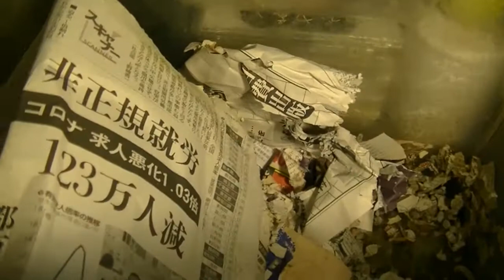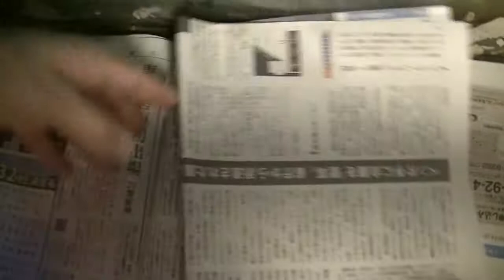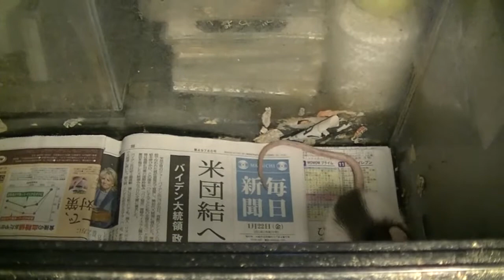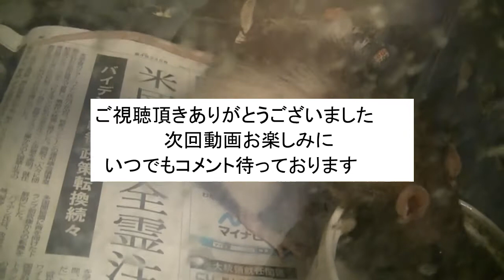動物紹介 （掃除）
お掃除動画を上げてみました。
是非最後まで見てくださいね。
可愛いですよ